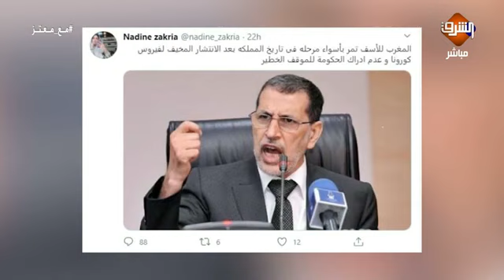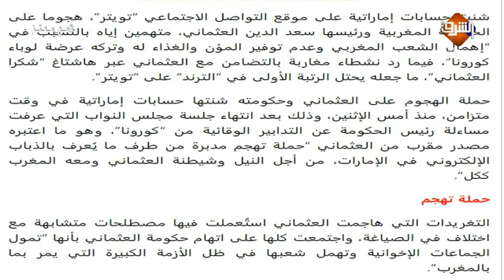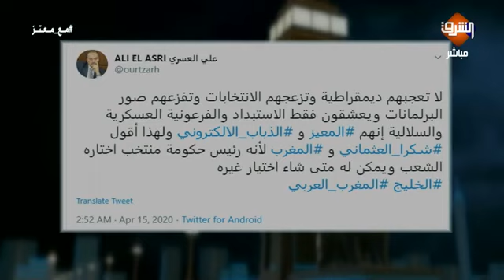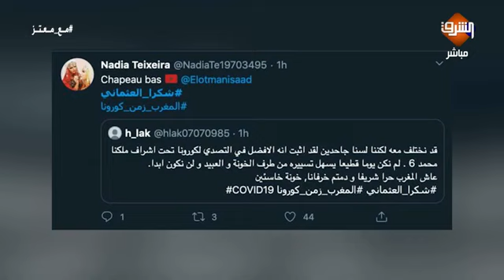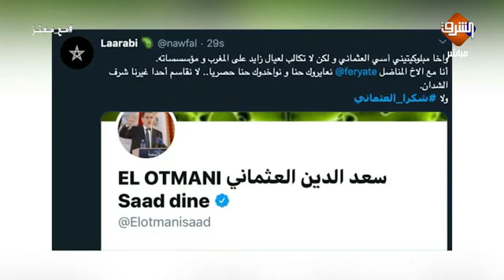CarinoNews: لأول مرة .. تفاصيل موقف المغرب من محاولة الإمارات التوسط لإرجاع عالقين إسرائيليين .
معتز مطر - اليوم السابع Tags › tag=معتز مطر
أسرة الممثل الهارب فضحت تخليه عنهم لأكثر من ٣٠ عامًا.. وعائلة معتز مطر تقاضيه وتطالب بإسقاط جنسيته.. وشقيق ناصر فضح صفقته مع مرسى الأربعاء، 15 أبريل 2020 ...

معتز مطر يضرب بقوة من جديد .. ورسالة الي الثورة ... راجعين ... › video
 معتز مطر يضرب بقوة من جديد .. ورسالة الي الثورة ... راجعين - MediaTv on
عمليات بحث متعلقة بـ مع معتز
مع معتز مباشر

مع معتز حلقة اليوم

مع معتز اليوم

معتز مطر يوتيوب اليوم

فيديوهات معتز مطر

معتز مطر اليوم

معتز_مطر اليوم بث مباشر#

موعد برنامج

التنقل في الصفحة
لأول مرة .. تفاصيل موقف المغرب من محاولة الإمارات التوسط لإرجاع عالقين إسرائيليين بطائرات مغربية.